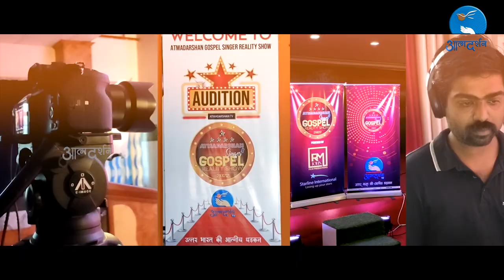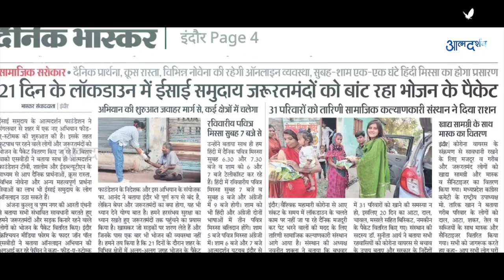Atmadarshan Tv Gospel Singer Reality Show II Honouring Fr. Clarence SVD II Episode 11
Anchoring
Shifa Ansari

Electric Guitar
Akshay Devda

Dolak
Shanu

Tabla
Sopan Bakore

Octapad
Anup Kulpare

Direction
Father Anand

Camera
Sister Nisha SSpS
Febin T Varkey
Sachin Tripathi
Nitheesh K Das
Rohit Porpanth
Bennet P Biju

Online Editing
Nithin Sravan

Sound
Nitin Jamra

Graphics
Amol Minj
Charles Singoriya

Art
Vishal Mehta & Team (Jjjain)

Lights
Eljo Johny

Stills
Prasant Mourya

Makeup
Prateek

Camera Assistant
Ritesh Toppo
Tulsi

Storage
Dev Damor

Office Staff
Jasmine Anthony

Online Executive
Kulwant Xaxa

Broadcasting Executive
Femin Jacob
Gourav Paul
Dev Damor
Amol Minj
Charles Singoriya
Ritesh Toppo